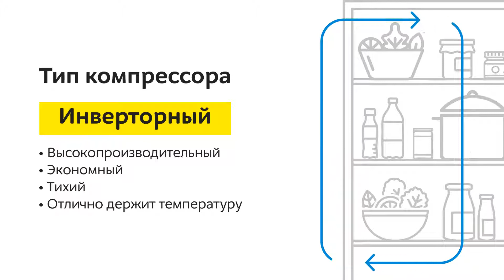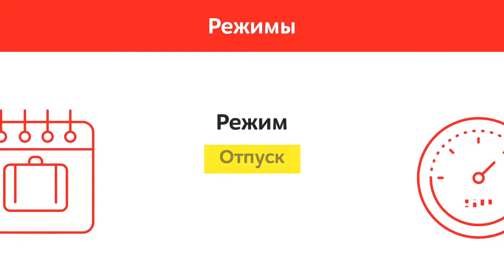Холодильник Samsung RB34N5061WW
0:00 Модель
0:10 Основные параметры
1:02 Управление и безопасность
1:19 Режимы
1:39 Комплектация и отзывы